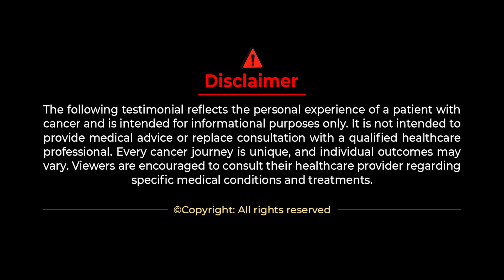ಮುಂಚೆ ಯಾರಿಗು ಇಲ್ಲ ಊಟ ಕಡಿಮೆ ಜೀರ್ಣ ಆಗ್ತಾಇಲ್ಲ!| Stomach Cancer| Stomach Cancer Symptoms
ಮುಂಚೆ ಯಾರಿಗು ಇಲ್ಲ ಊಟ ಕಡಿಮೆ ಜೀರ್ಣ ಆಗ್ತಾಇಲ್ಲ!| Stomach Cancer| Stomach Cancer Symptoms cancer health | Punarjan Ayurveda Kannada

Stomach Cancer Survivor Story.
Stomach Cancer Patient Story.

Testimonials are the patient's opinions and are not intended to provide medical advice or replace consultation with a qualified healthcare professional. Viewers should consult their healthcare provider regarding specific medical conditions and treatments.

Address:
1151a, 26th Main Rd, T Block, 4th T Block East, Beside SBI Bank, Beside Punjab National Bank, Jayanagar, Bengaluru, Karnataka 560041